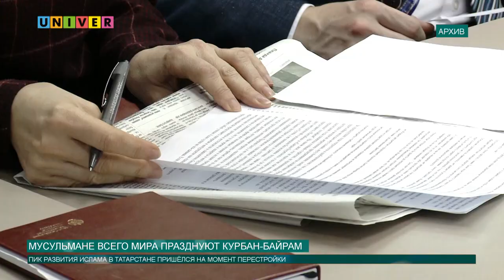Мусульмане всего мира празднуют Курбан-байрам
Мусульмане отмечают один из двух главных праздников в исламе — Курбан-байрам, или праздник жертвоприношения. В этом году в Татарстане главные торжества прошли в Галеевской мечети, расположенной в комплексе с резиденцией муфтия республики. О том, что же означает для мусульман этот праздник и какого его история разбиралась Диана Шилова